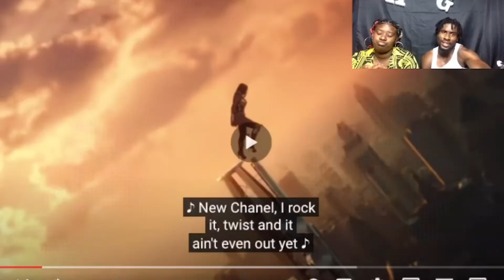KANYE THOUGH?? | A&G Reacts to Cardi B - Hot Shit feat. Kanye West & Lil Durk [Official Music Video]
This is our reaction to Cardi B - Hot Shit feat. Kanye West & Lil Durk [Official Music Video]
How do you feel about the song and Music Video?